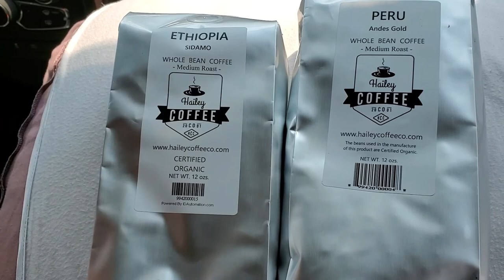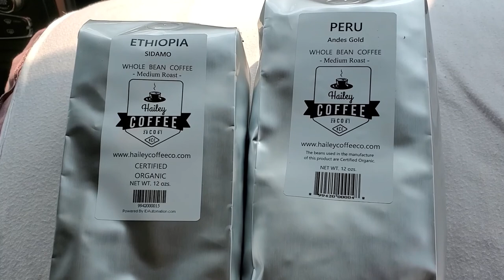Jennifer Tries That! Vlog Day 2 Idaho - Twin Falls to Stanley (Salmon River and Red Fish Lake)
Come along with me while we pass through Hailey, ID on the way to Stanley. We made a quick stop at the Hailey Coffee Company. After settling in at Stanley, we ventured over to Red Fish Lake to spend some time. Such a beautiful area to spend some time in!

August 20201

Here is day 1 of my Idaho Trip Vlog on the way from Las Vegas, NV to Idaho. We made a stop at the Ward Charcoal Ovens in Ely, NV.